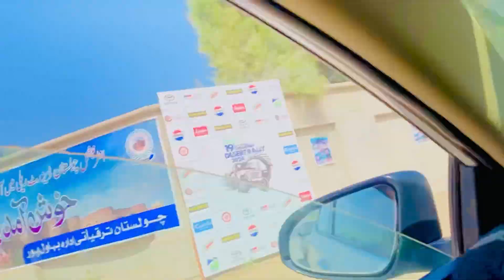JEEP REALLY PY HOWA BHOT BARA SAHNIHA ACCIDENT BIKE Vs ROCCO 😭part 1